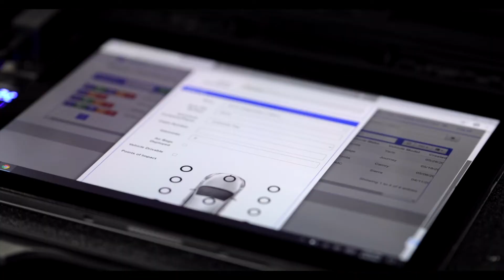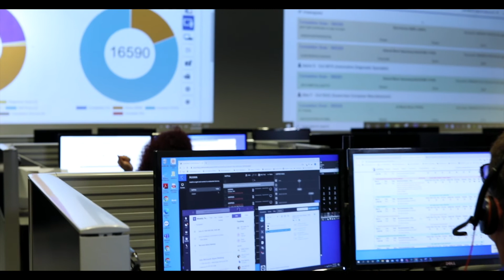AirPro Diagnostics - Remote Diagnostics Servicing Shops All Across North America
The AirPro tool and calibration devices meet rigorous vehicle manufacturer requirements by having OEM licensed software and multi brand diagnostic applications resident and directly connected to the vehicle. ORION, AirPro’s cloud-based diagnostic management system, is the hub by which all services are delivered within the company’s 10-Minute Response Pledge. AirPro Diagnostics is backed by a team of uniquely skilled, diagnostic brand specialists who provide reliable, efficient, and accurate scanning, diagnostic, and ADAS calibration solutions that meet the highest level of quality and safety standards.